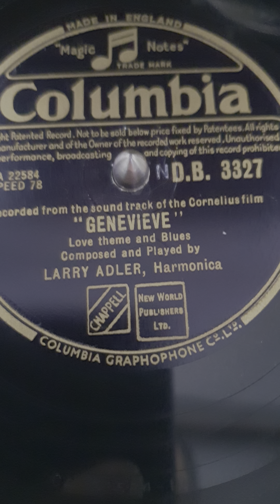LARRY ADLER Harmonica- "Genevieve" - Love theme and blues